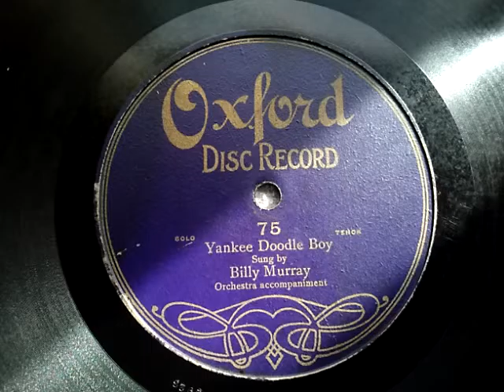Billy Murray (ビリー・マーレイ) ♪Yankee Doodle Boy ♪ 1905年 Alternate Take (別テイク盤)78rpm record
英国製 HMV style 6 ponogrape (gramophone )